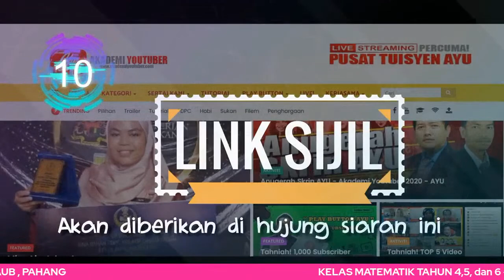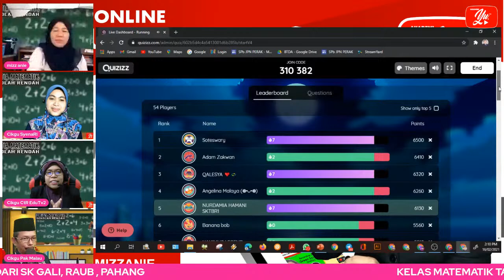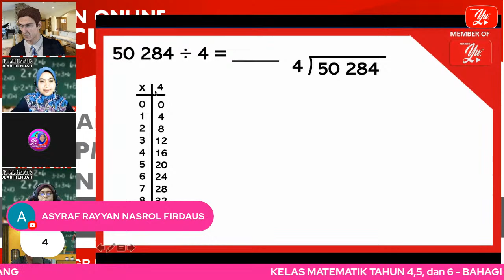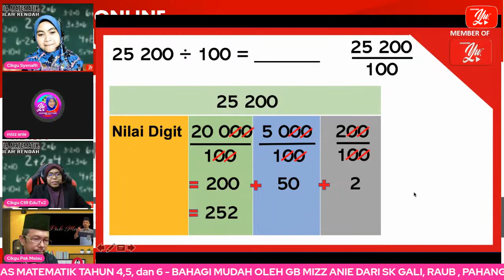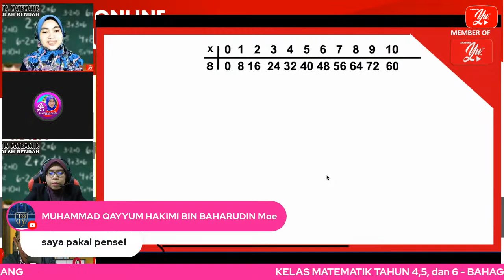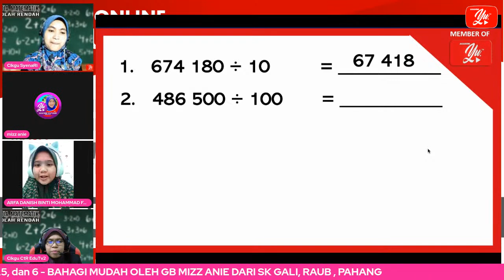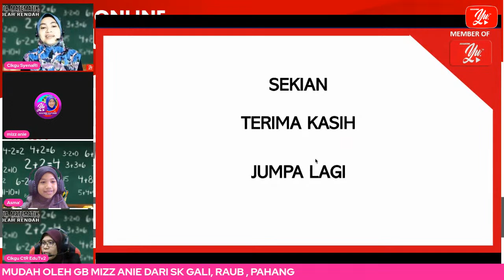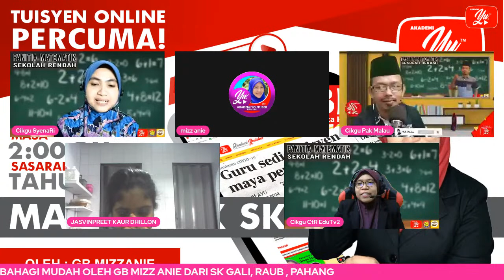🔴 [LIVE] MATEMATIK SEKOLAH RENDAH, BAHAGI MUDAH OLEH CIKGU MIZZANIE #04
PENCARIAN IKON EDIDIK JUNIOR (SEMUA SUBJEK)
✅ULANGKAJI MINGGU 1 :

TERIMA KASIH.